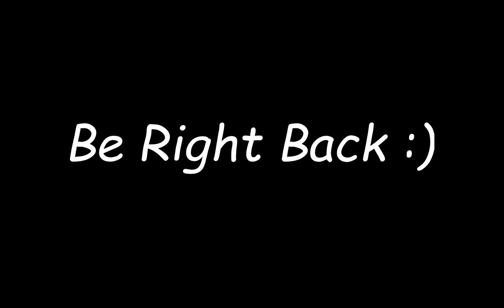Cabin Build with 90s Music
Building my cabin in the woods. Playing 90s music in the background.